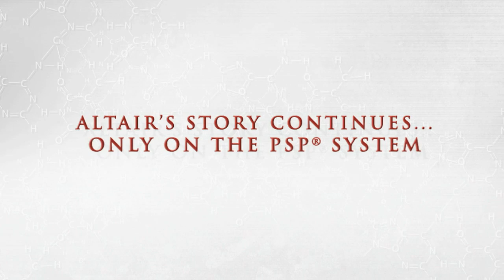Assassins Creed: Bloodlines | Latest PSP Trailer